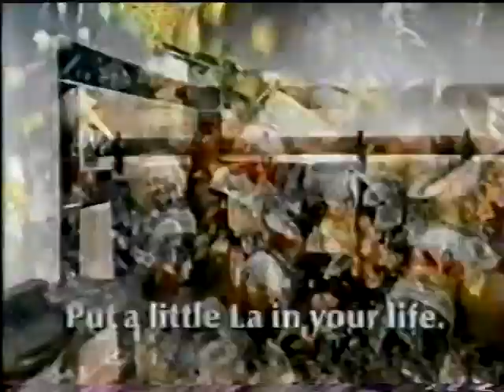La Yogurt ad, 1984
Catchy spot for the yogurt brand...put a little La in your life!